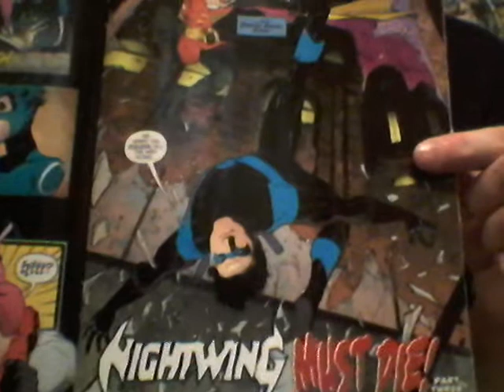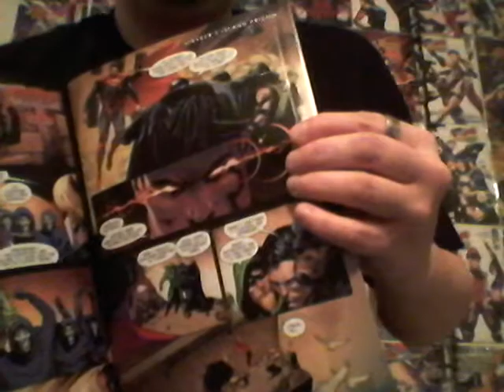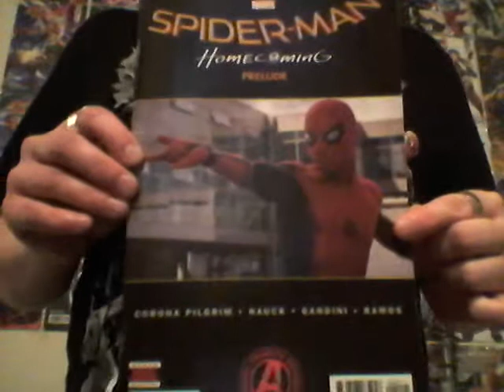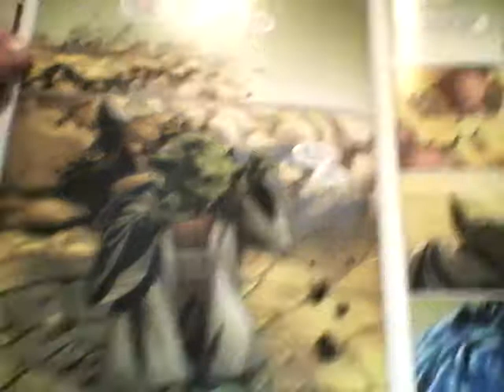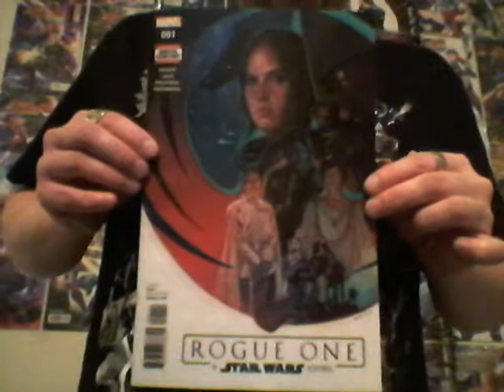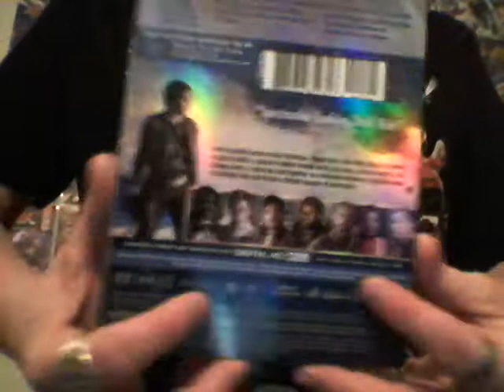Comic Book Pickups 04 05 17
Welcome back for the 1st comic book pickups for April.